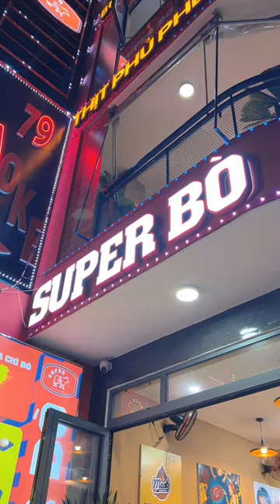ĐI ĂN MÀ BỊ LỪA CÓ NÊN BỎ VỀ | Quan Không Gờ